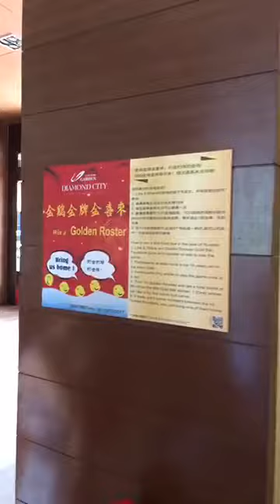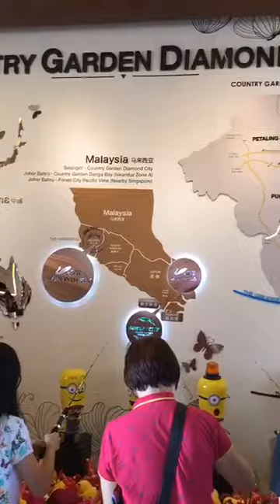Country Garden Diamond City: 吃饱饭后，运动运动就最合适了#钓金鸡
吃饱饭后，运动运动就最合适了